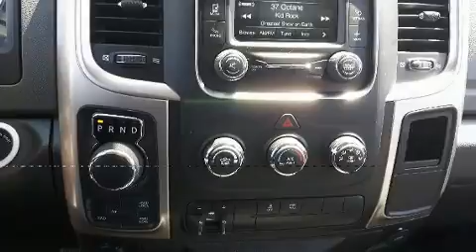2017 Ram 1500 SLT in Joliette, QC J6E8S9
La route vous appartient avec le Ram 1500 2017. Grâce à la large bande de puissance de son puissant moteur 8 cylindres, les passages de vitesses se font tout en douceur, vous bénéficierez aussi d'une expérience de conduite confortable et prévisible. Sa transmission à quatre roues motrices vous mènera partout où vous ne l'auriez auparavant qu'imaginé. Les caractéristiques suivantes sont incluses: des essuie-glaces intermittents, un ordinateur de bord, le pare-choc arrière avec marche-pied, un afficheur de la température extérieure, phares à contrôle automatique, console de plafond, et plus. La sûreté de tous les passagers est assurée grâce aux caractéristiques de sécurité suivantes: rideaux gonflables pour protéger la tête, coussins gonflables latéraux à l'avant, système antipatinage, système d'assistance au freinage, un avertisseur d'urgence, et freins antiblocage. Le dispositif de stabilité électronique active automatiquement les sytèmes du véhicule pour vous maintenir en ligne droite. Notre équipe de conseillers vous aidera à mettre la main sur le véhicule que vous avez toujours cherché. Nous serons heureux de répondre à toutes vos questions. Allez, venez effectuer un essai routier, cela pourrait vous aider à décider!